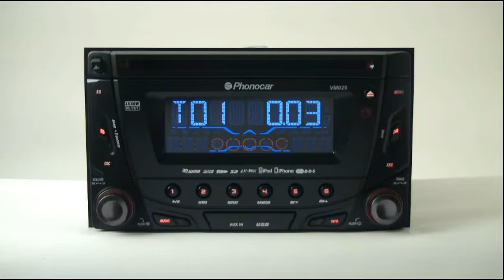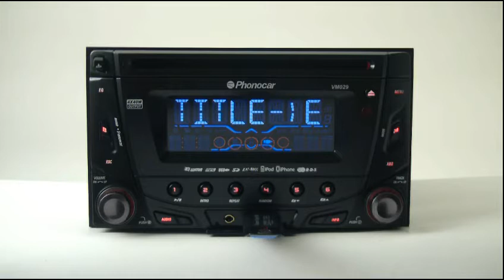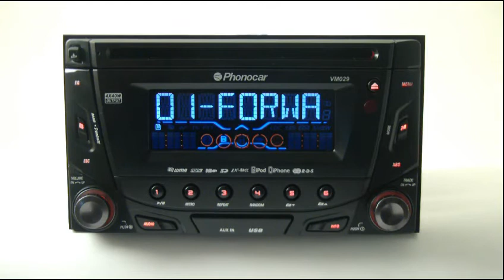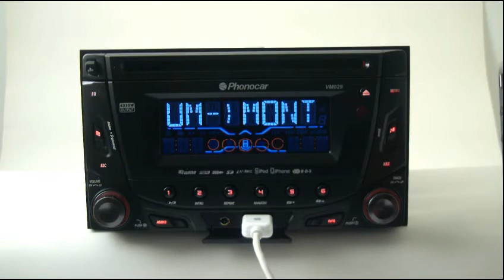Phonocar VM029 DIN CD-USB-SD/CARD-MP3 Player Receiver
Detachable panel
ID3 TAG shows Song title/Singer/Album on display
DSP Sound effet: Classic-Rock-Pop-Flat
Tuner FM-AM-RDS-PLL EON
18 FM and 12 AM stations for memorization
Anti shock housing
Electronic shock protection system
±30° inclination tolerance
1 Auxiliary-front audio input
Amplified output 4x50 W
2 pre-amplified outputs